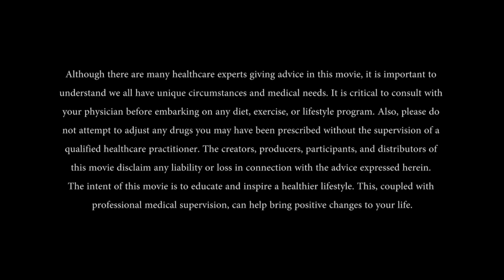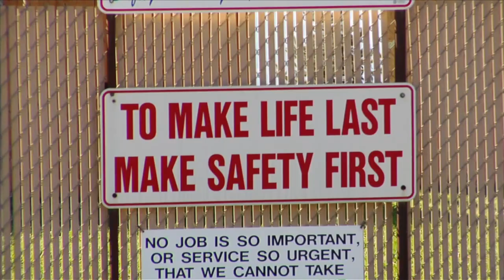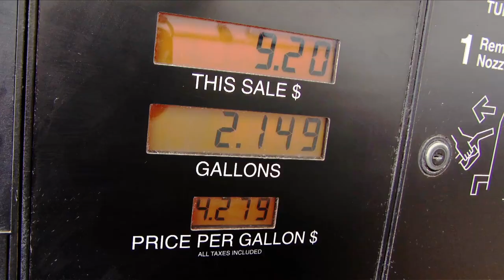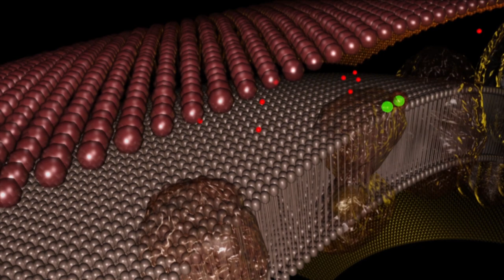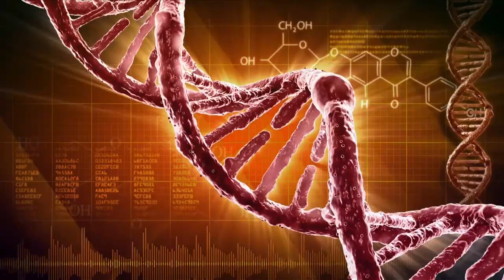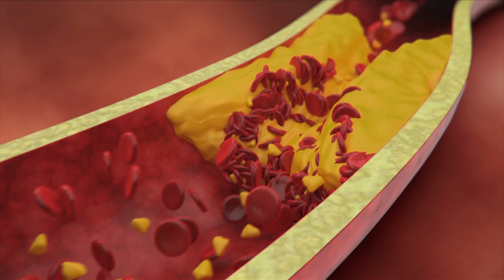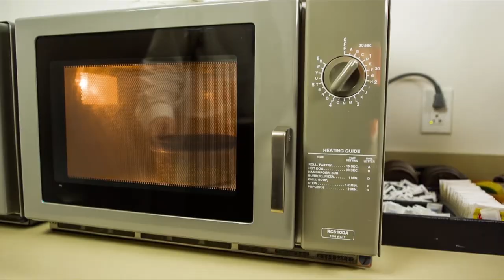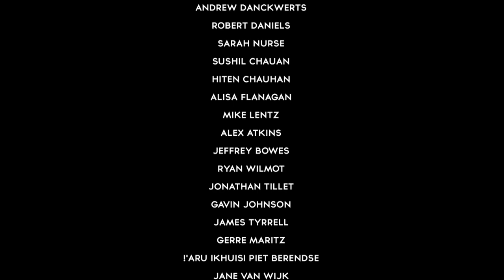Origins (1080p) FULL DOCUMENTARY - Environmental, Civilization, Technology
“Origins” takes a journey through the biological roots of where we have come from and where we have gone. Using fire as a metaphor for technology, the film looks at the advances of our civilization and how the recklessness of unchecked technology is now choking out the environment and poisoning our bodies. Interviews with the biggest names in the health and green space create compelling context and arguments for how we can better coexist with nature. “Origins” shows how man, technology, and nature can walk together in balance.

Directed by: Mike Cahill
Starring:
David Wolfe
Jeffrey Smith
Scott A. Murray
Ulrich Steenkamp
Daniel Amen
Jonathan Tillet
Lisa Archer
JJ Virgin
Jonny Bowden
!'aru Ikhuisi Piet Berendse
Alan McSmith
Alejandro Junger
Sara Gottfried
Craig Foster
Kim Walls
Pedram Shojai
Summer Bock
Abel James
Cliff Hodges
Dave Asprey
Mark Hyman
Bruce Lawson
Mark Sisson
Tom Malterre